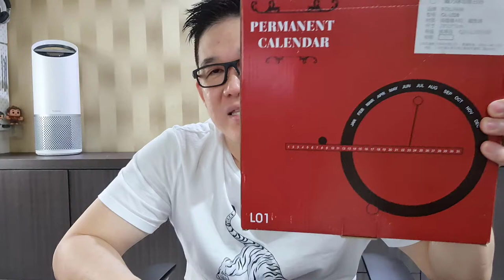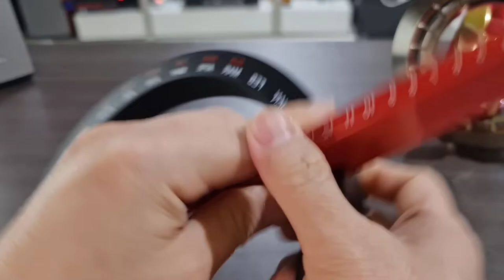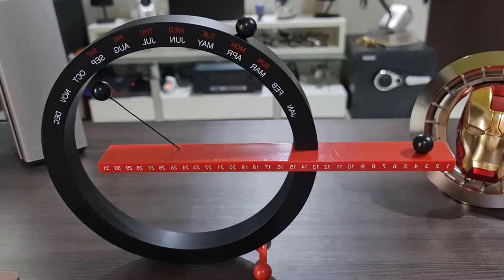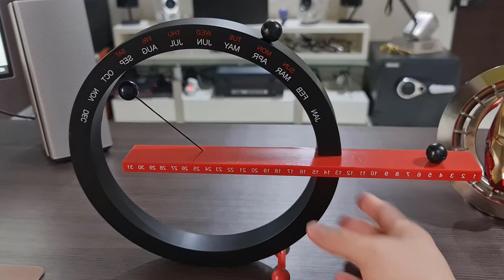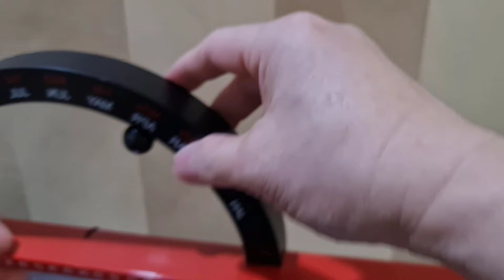Review calendar table kalender meja retro vintage home decor cafe